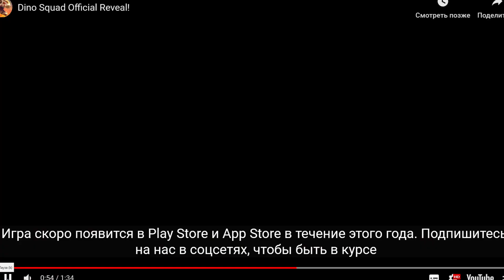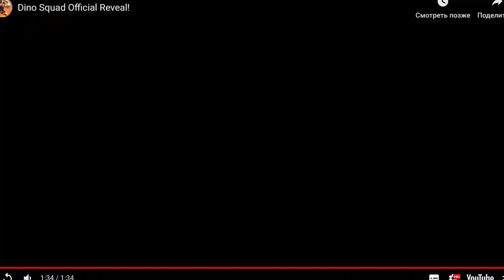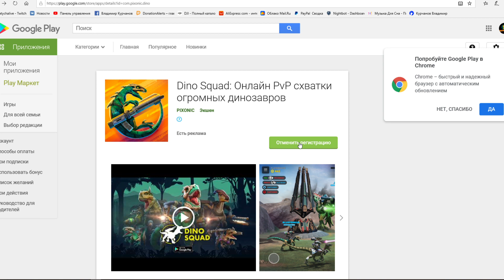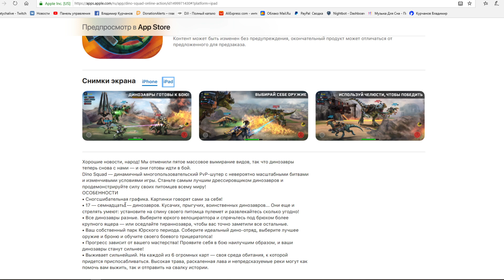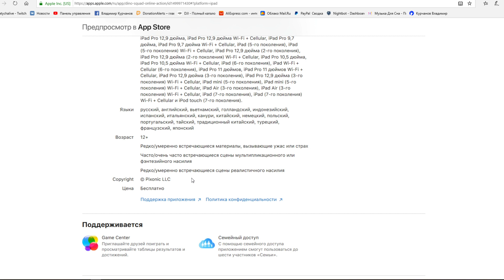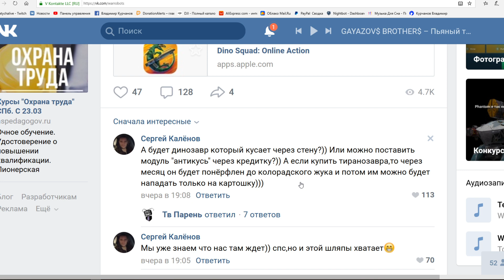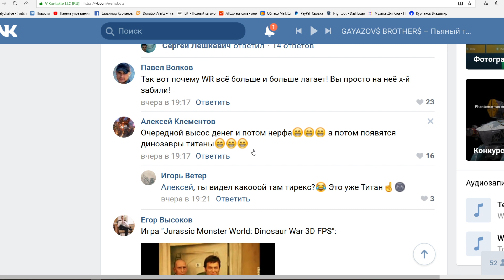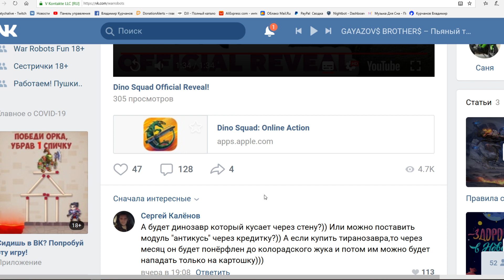War Robots на Dino Squad поменяем?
Реклама кланов,набор,приветы,поздравления и так далее

Второй канал Братухи Bratycha live